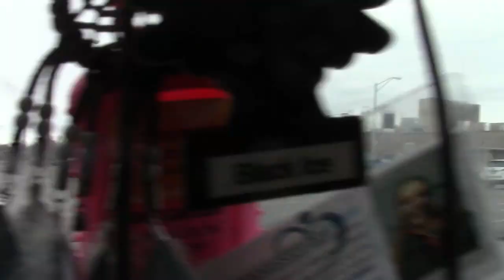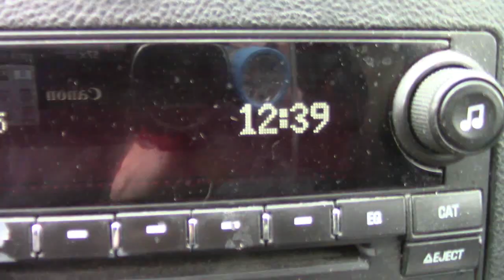Walmart Looks Like Black Friday Just Hit.. Strange Things Going Down In My Town!!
From Gas Prices 2 People at Walmart Like it's Black Friday.. Some cool ass Art and A Big Statue Of Jesus. Is this Coronavirus a Test. Cause there is no one at my Hospital.. Only War Zone was Walmart.. News with John Picker Alpena Michigan